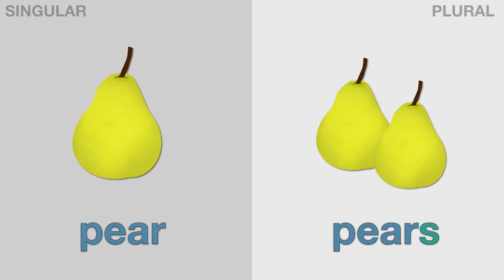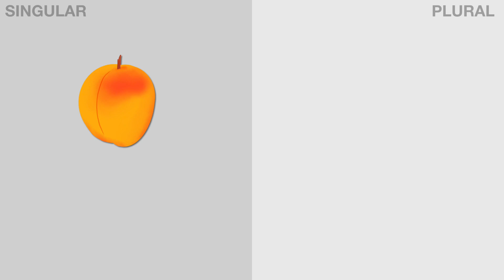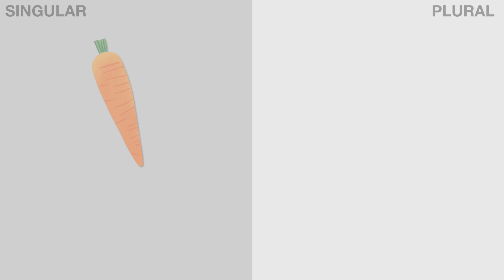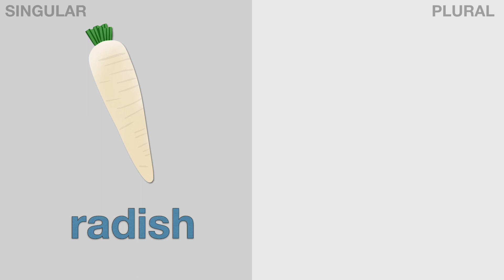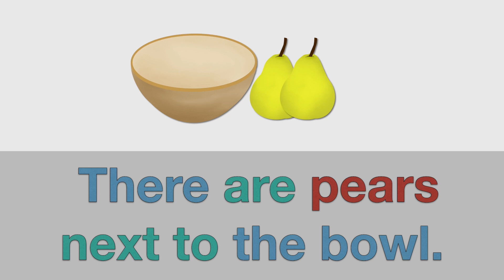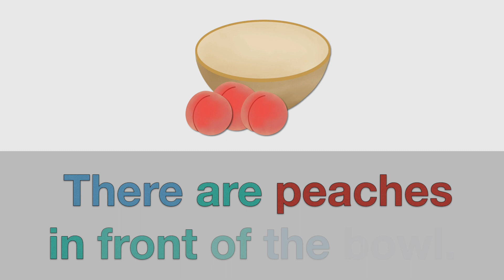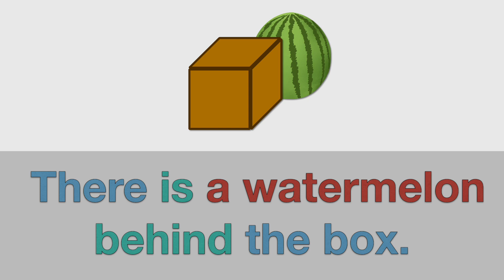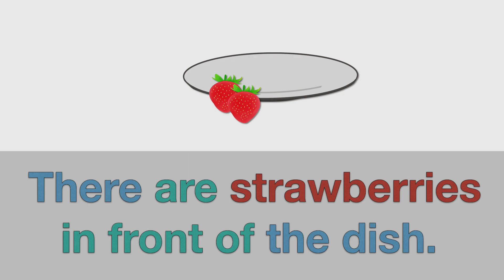Fruits and vegetables | singular and plural nouns | Sentence pattern practice | There is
In this video, you will learn about fruits and vegetables, including singular and plural nouns, and practice sentence patterns ‘There is’ ‘There are’.

00:00 Vocabulary practice
04:35 Sentence pattern practice ‘There is’ ‘There are’ with vocabulary review

General rules for making singular nouns into plural
1. Add an “s” to the end of most singular nouns
2. Add “es” to singular nouns that end in “-ch”, “-sh”, “-x”, “-s”, “-z”
3. Change the ending “-y” to “-ies” if the noun ends in a consonant followed by “-y”
4. changes “-f” of “-fe” to “-ves”
5. Some nouns have irregular plural forms
mouse-mice, child-children, tooth-teeth, foot-feet